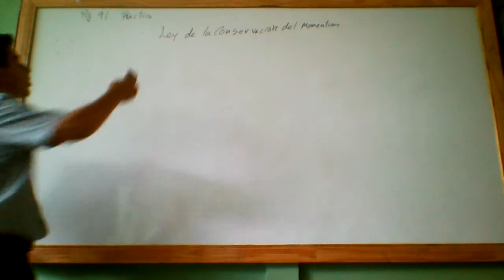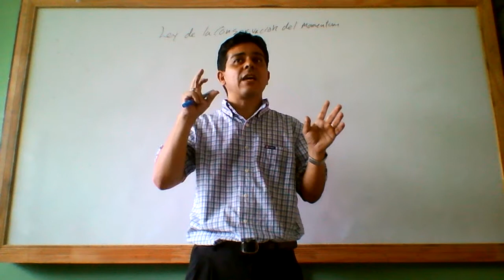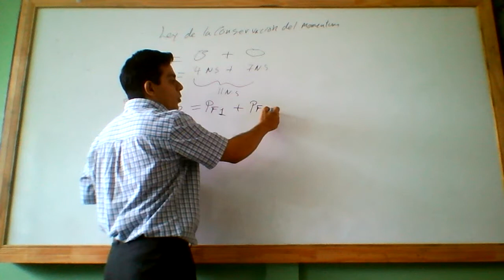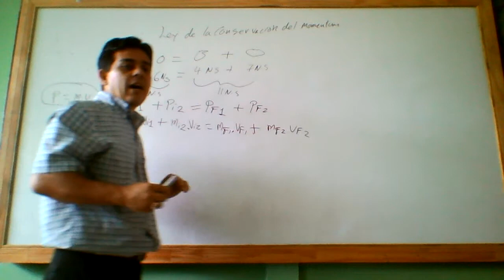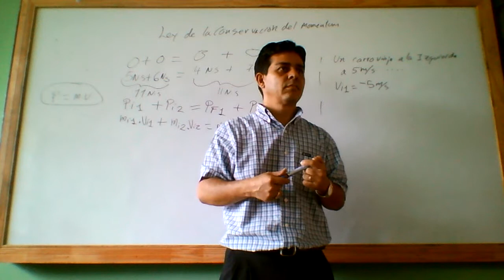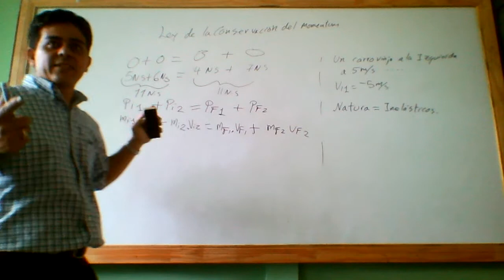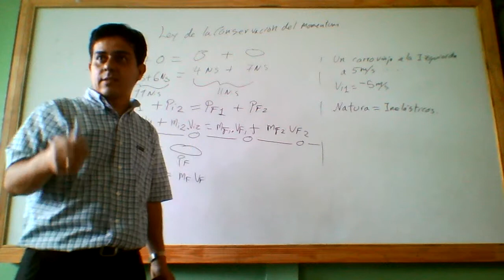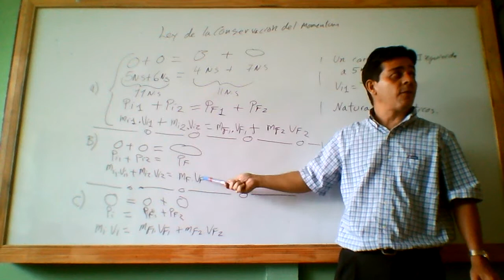Ley Conservación Momentum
Ley Conservación Momentum o Ley Conservación de la Cantidad de movimiento: p= m.v